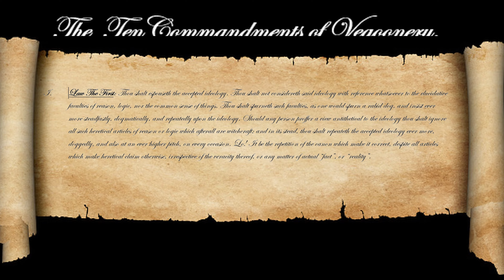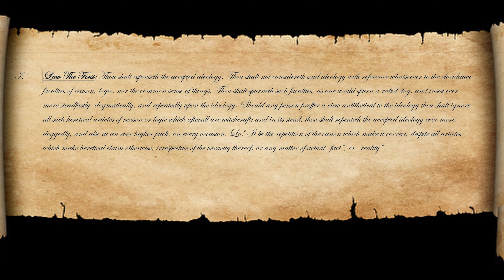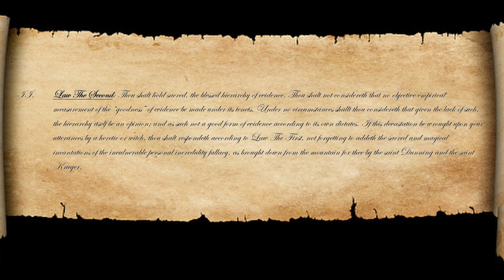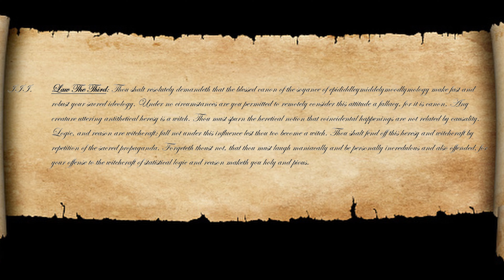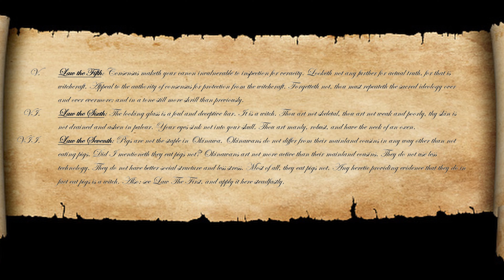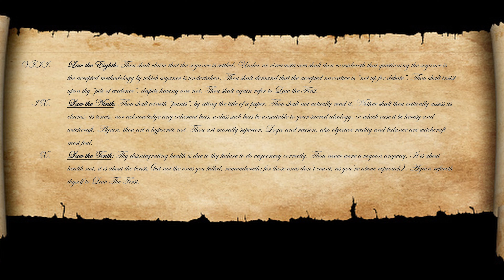Ten Commandments for Vegans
Ever wondered what the Ten Commandments for vegans are?